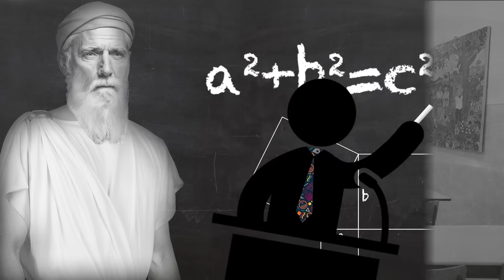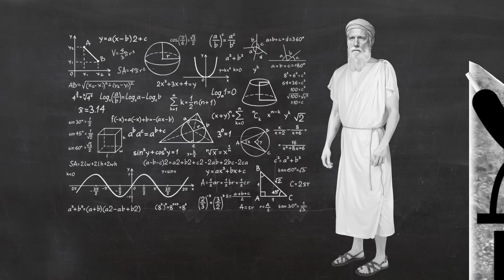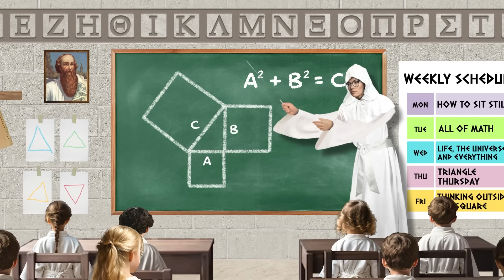This Cult Worshipped 9th Grade Math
They don’t make mathematicians like they used to. This is the legacy of Pythagoras today, A squared plus B squared equals C squared, geometry for eighth graders. Big Classroom would have you believe that’s all he ever was, the triangle guy. But once upon a time Pythagoras might have been the most revered of all the Greek philosophers – more than Socrates, Plato, or Aristotle! Far from just the triangle guy, Pythagoras started an entire math cult that made beans illegal, led a war, and ended in fire.